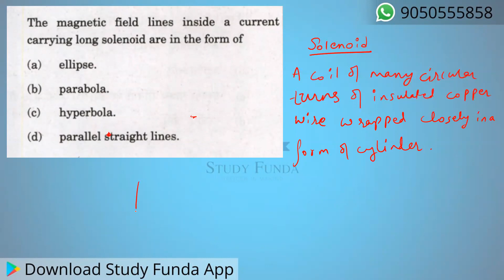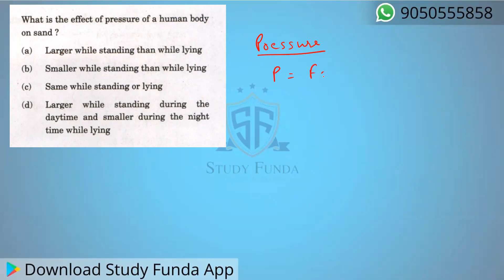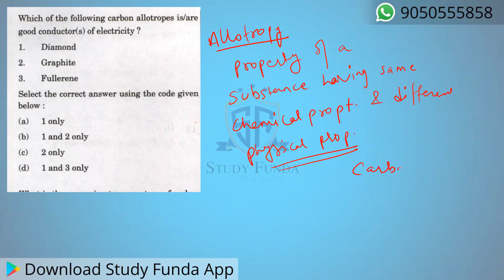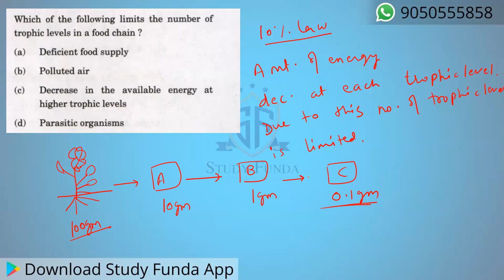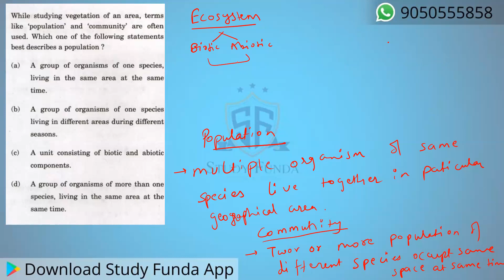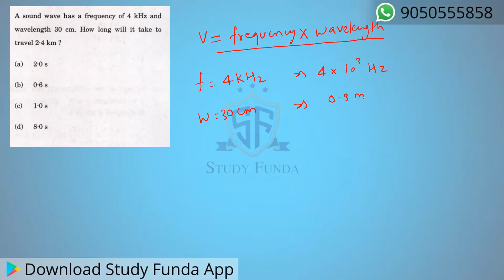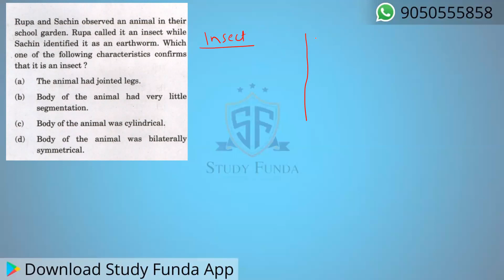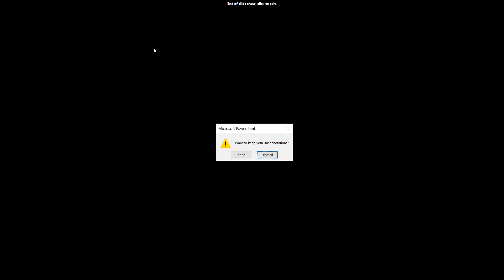CDS 2 2022 - Science PYQ's in One Shot | Revision Course | Sprint Series with PYQ | Study Funda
Free Quick-Info Group For CDS 2 2022 Exam An Initiative By Team Study Funda Join Here

The Central Armed Police Forces (CAPF) refers to the uniform nomenclature of seven security forces in India under the authority of the Ministry of Home Affairs. They are the Assam Rifles (AR), Central Reserve Police Force (CRPF), Border Security Force (BSF), Central Industrial Security Force (CISF), National Security Guard (NSG), Indo-Tibetan Border Police (ITBP), and Sash Astra Seema Bal (SSB).

capfac, capf ac 2022, capf assistant commandant, capf ac 2022 exam,
Capf assistant commandant,  capf ac 2022 Answer Key, Capf Ac 2022 Exam,